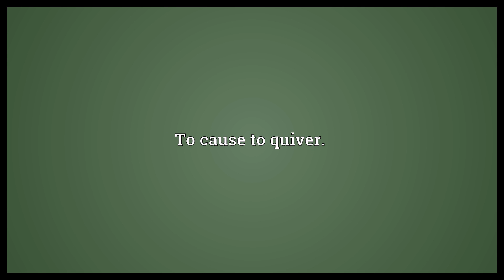Bequiver Meaning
Video shows what bequiver means. To cause to quiver..  Bequiver Meaning. How to pronounce, definition audio dictionary. How to say bequiver. Powered by MaryTTS, Wiktionary